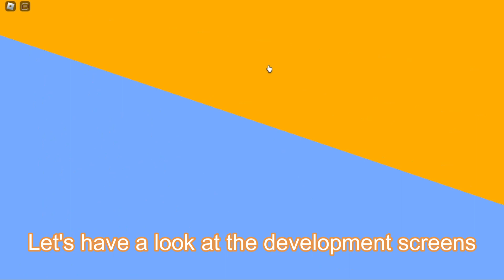Unlocking the Utopia achievement in Mini Cities 2: I need your help!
In this video I will show you my city with a population of 100K+. I have unlocked all achievements, but one. And this is a hard one: Utopia. The Utopia achievement will unlock the mansion, which will give all residents 100% happiness